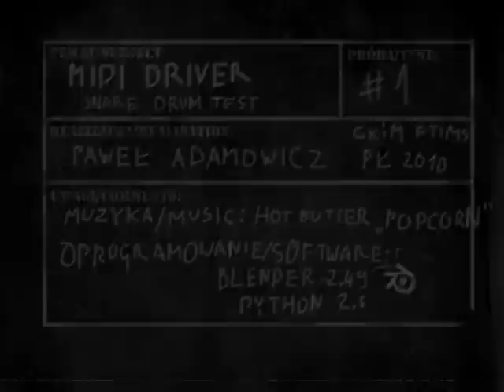MIDI driver, test 1 - snare drum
Some time ago, after watching famous "Animusic" series, I've come across the idea of developing a tool for Blender, which would allow creating animations synchronised with MIDI music. The script is under development to make it as versatile as possible. Here is the first test conducted to check using alternate actions for single note.

Update:
The MIDI Driver script is now available to your use.

Jakiś czas temu, po objerzeniu serii "Animusic" postanowiłem napisać własny skrypt Blendera, który wspomagałby tworzenie animacji zsynchronizowanych z sekwencjami MIDI. Prace nad skryptem trwają, aby był jak najbardziej uniwersalny. Tutaj pierwsza próba z zastosowaniem akcji naprzemiennych dla jednej nuty. MIDI "Popcorn" zespołu Hot Butter ściągnięte za pośrednictwem

Uzupełnienie:
Skrypt jest już dostępny do pobrania.